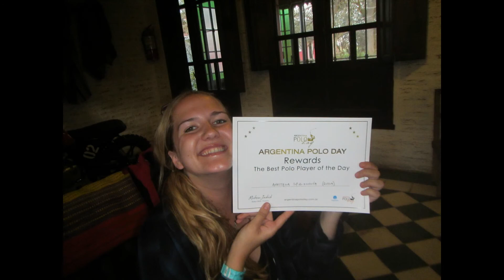Polo Day August 19th: You Are Dreaming, You Are Playing Polo in Argentina!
Be a polo player for a day!

A Polo Day at the countryside every day of the year to enjoy an exclusive professional polo match, an typical argentine asado and learn how to play polo!